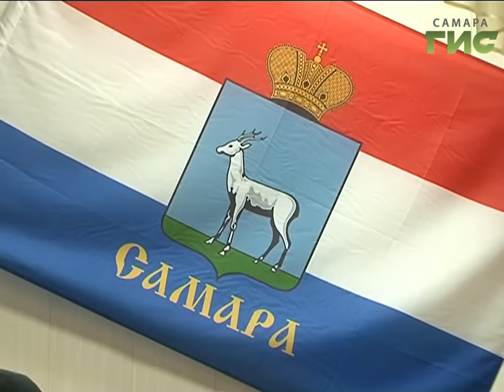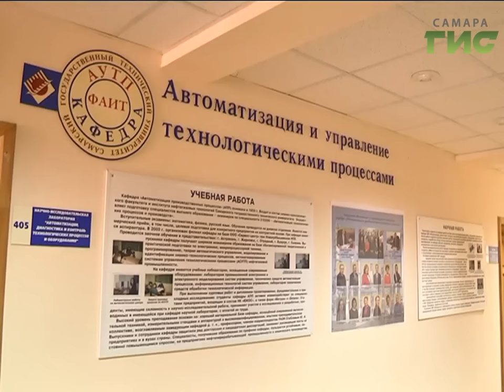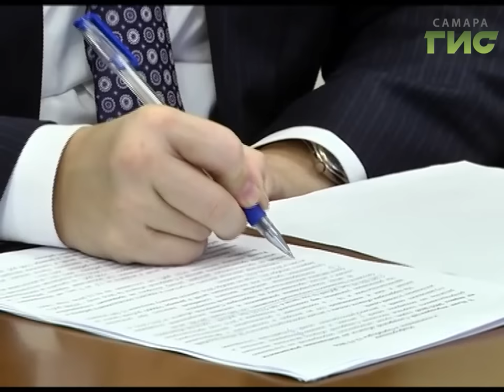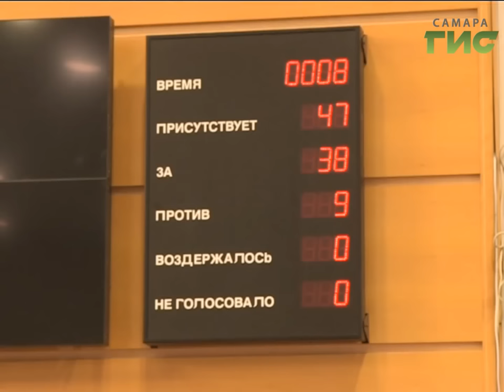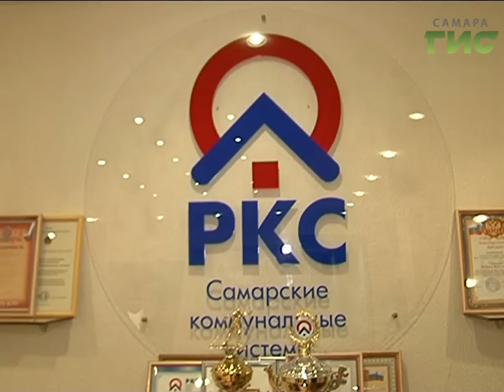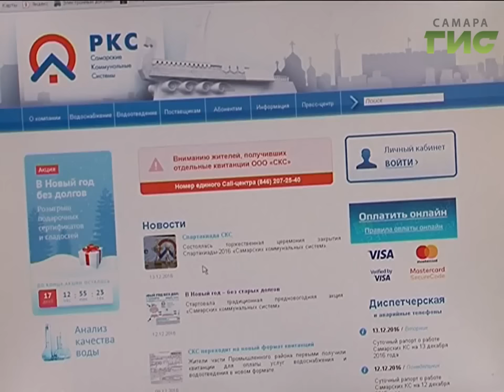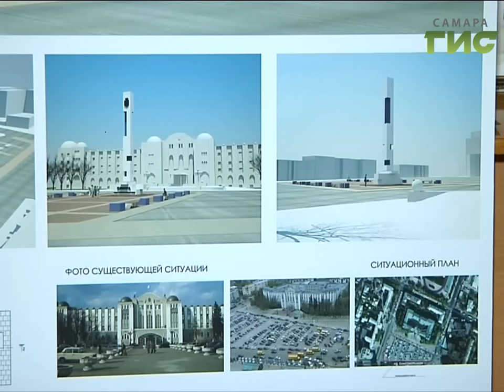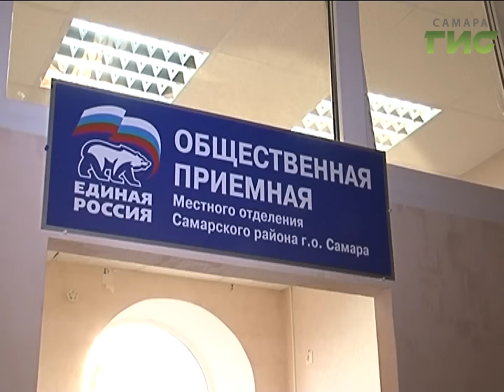«События» от 13.12.2016 (вечер)